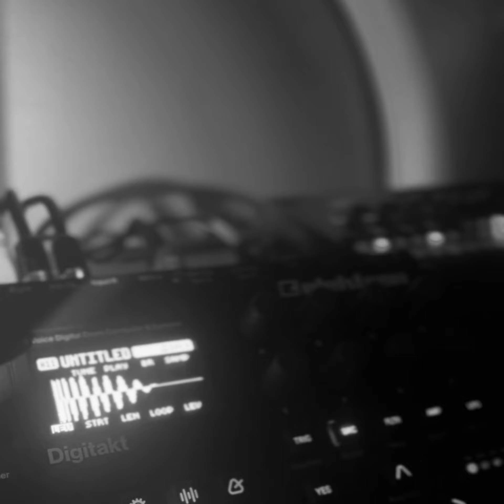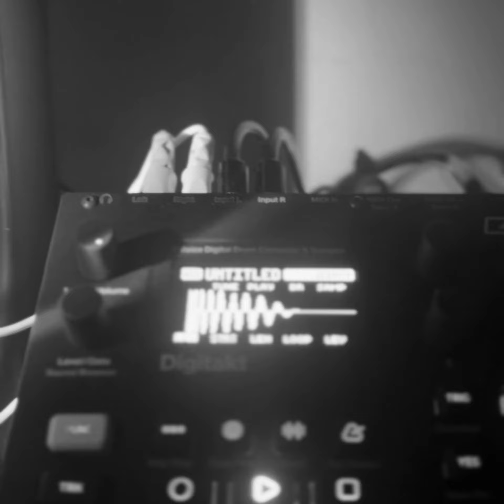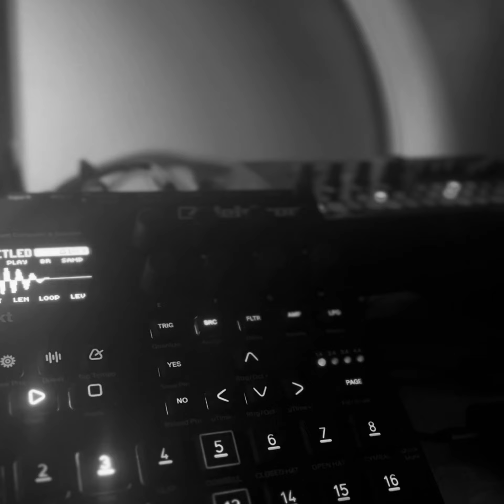LXR-02 / Digitakt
These two pair well together